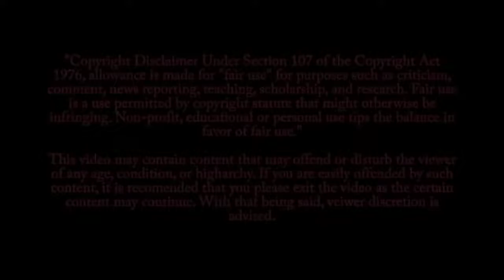TOP 10 | TOP 10 SHIPS IN STORMS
Echo (2nd Generation) - Smart speaker with Alexa - Charcoal Fabric
by Amazon